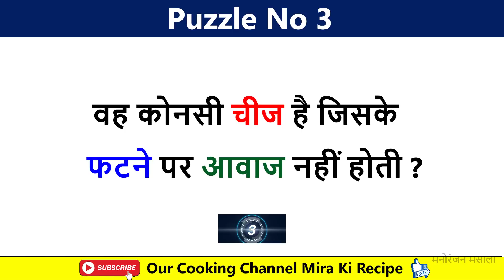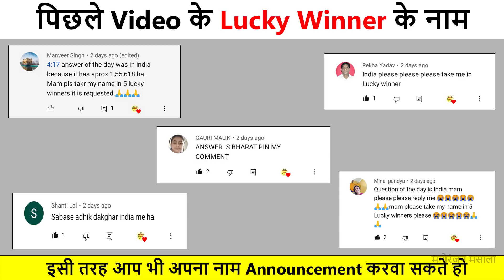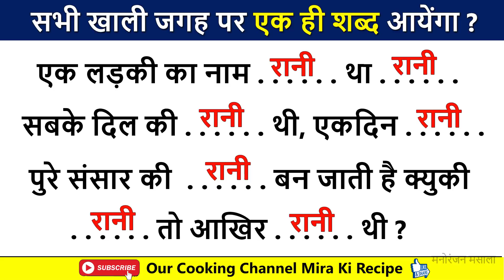Part 380 Hindi Paheliyan | Funny Paheliyan | Bujho To Jane | Dimagi Paheli Riddels| IQ Test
Hindi Paheliyan | Funny Paheliyan | Bujho To Jane | Dimagi Paheli | Picture Puzzle | Riddels | IQ test